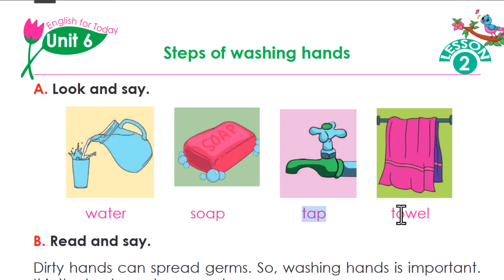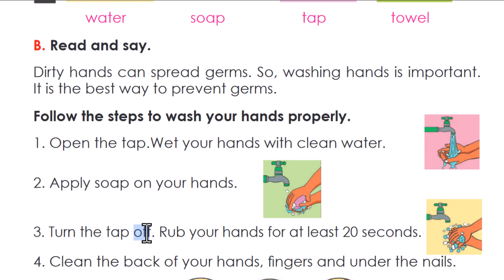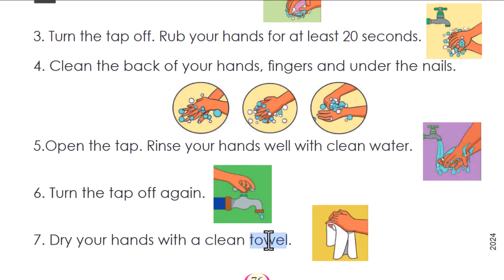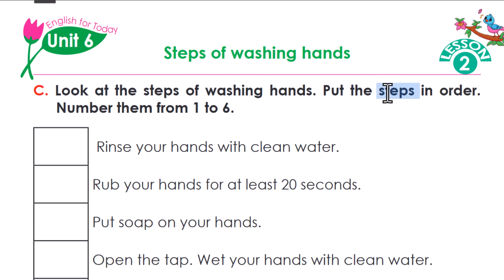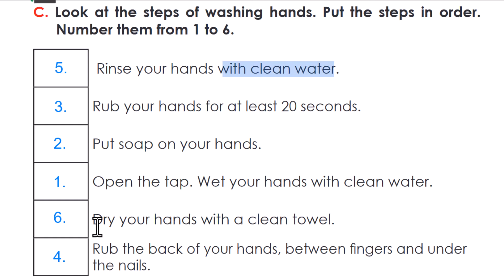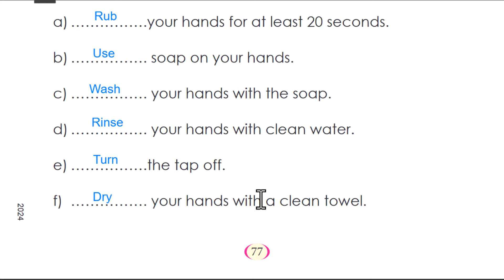Class 3 English | Unit 6 | Lesson 2 | Steps for washing hands | Part 1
Book: English for Today
Class: Three
Unit 6: Cleanliness
Lesson 2: Steps for washing hands

=== VIDEOS ===

=== TEACHER ===
Name: Dipto Kumar Paul